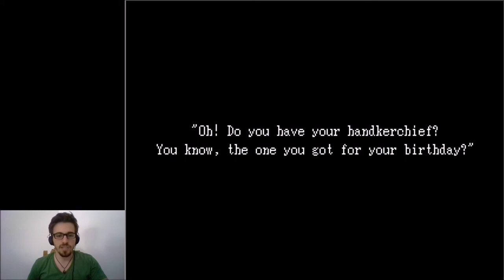THE END OF A STORY - Ib Playthrough Ep.13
Here lies Mary te Painting, a good caracter and bad at the same time!

And if you would like to see me play more games just sent me the name of the game or if it's a hack sent me, I will try to play it when I can.